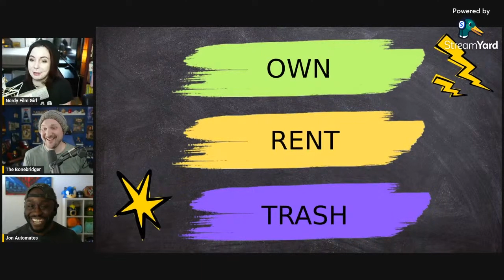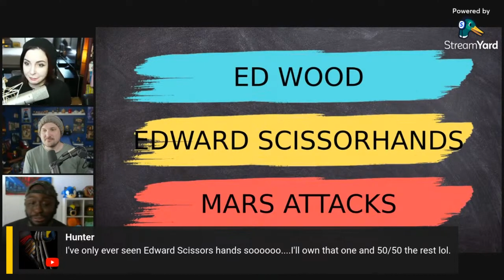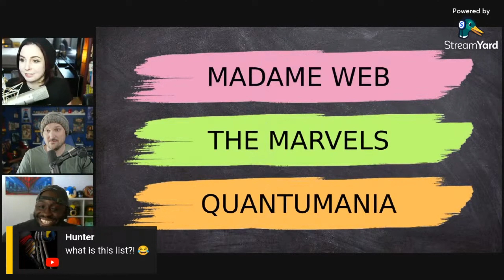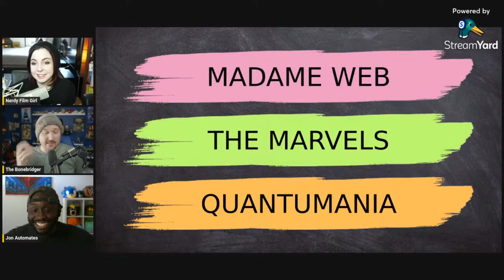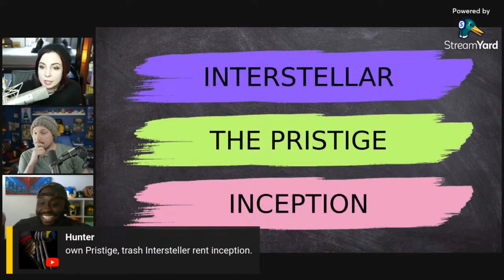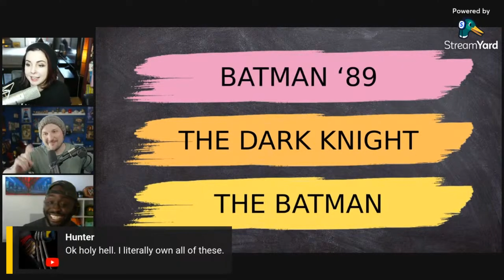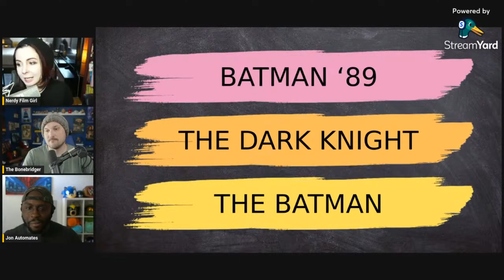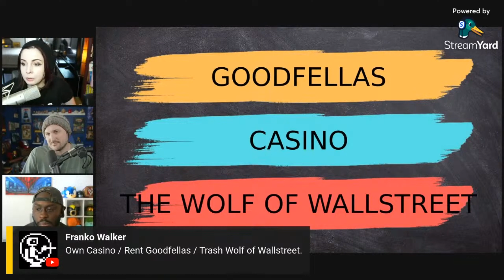Madame Web vs Quantumania with The Bonebridger and Jon Automates!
I ask @Bonebridger and @JonAutomates the tough questions when it comes to having to choose owning, renting, or trashing a movie.

Play along in the comments below!